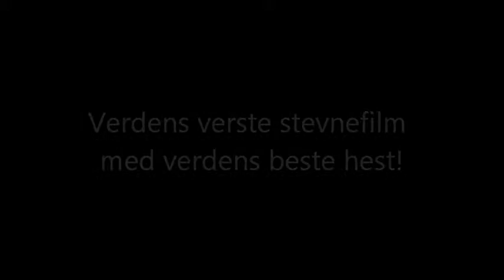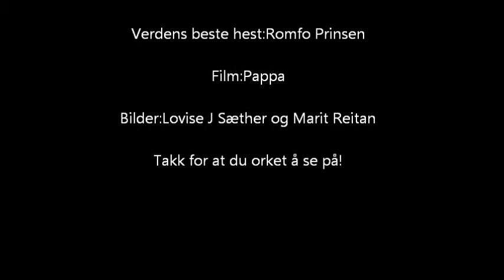Verdens verste stevnefilm!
Dette er rett og slett verdens verste stevnefilm!